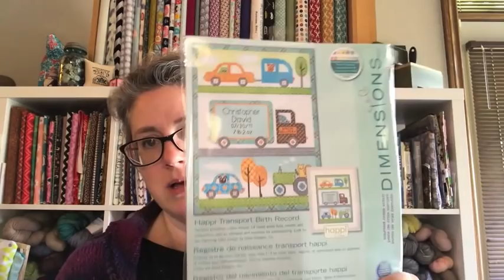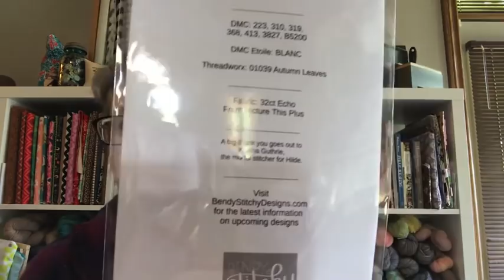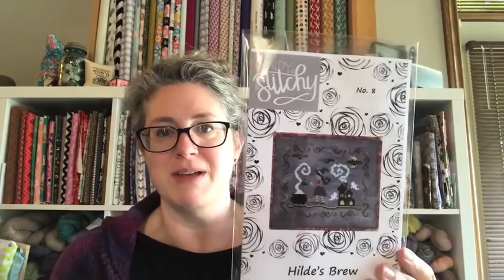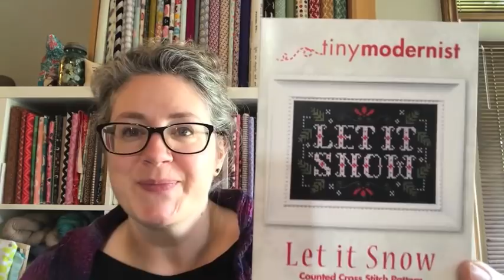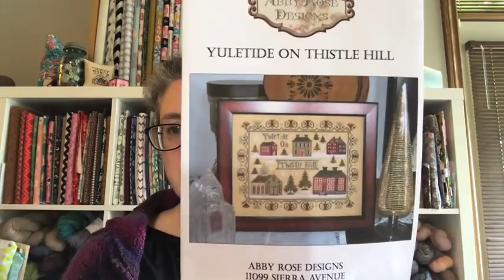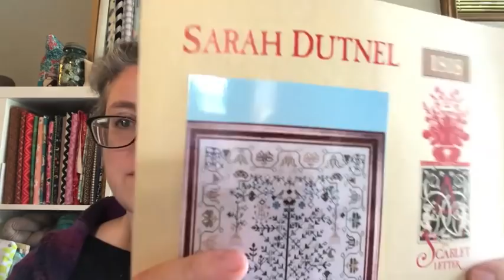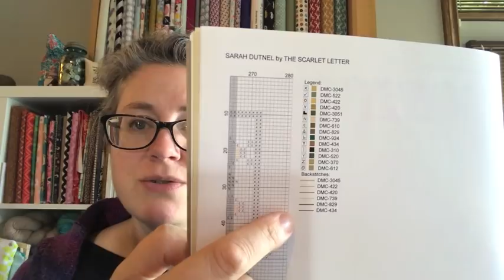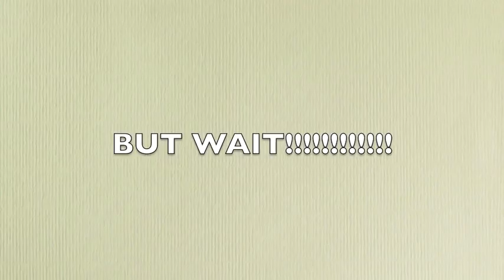Flosstube Ep.89 - Off the Grid Needlearts - From the Stash Pile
Happy Monday!

Head over to the FB group - Friday Off the Grid to find the entry for the Because Monday draw. May your Monday be a good one :-)